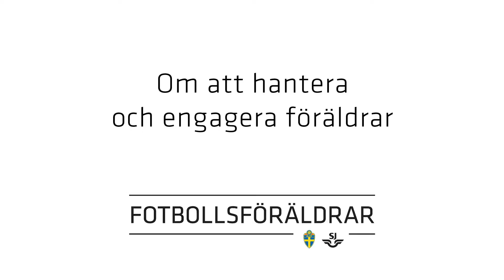Tommy på tåget – Del 4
Tommy Söderberg pratar med Fotbollsföräldern Jesper Sjöström från Boo FF om att hantera och engagera föräldrar till spelarna i ditt lag.